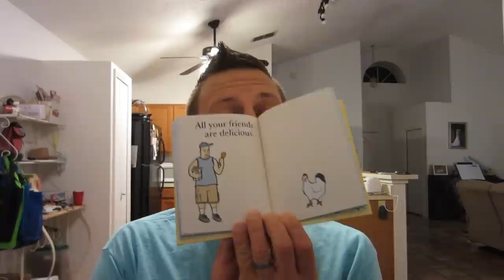A Box Full Of Sunglasses!!! (5.13.12)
I went and hung out with my mom for Mother's Day and she gave me the weirdest thing... A box full of sunglasses! I'm not sure why, but I have them!